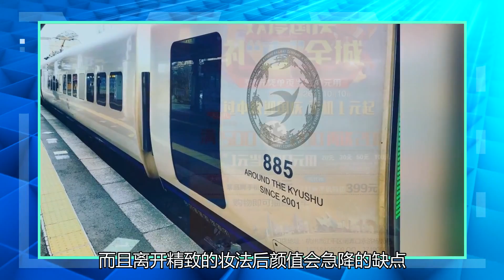“精神境界”让偶像现身？范丞丞离开过滤器时鼻子上露出伤疤，演技也像木头一样僵硬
问：偶像在选秀中出道后，都去干什么了？答：演戏。问：怎么什么人都来演戏？演员难道是最低级的职业吗？答：是的。2018年4月，范丞丞在《偶像练习生》中拿下第三名成功出道，2019年4月，范丞丞搭档同公司的程潇主演的网剧《灵域》开机了。如今，这部剧开播了。